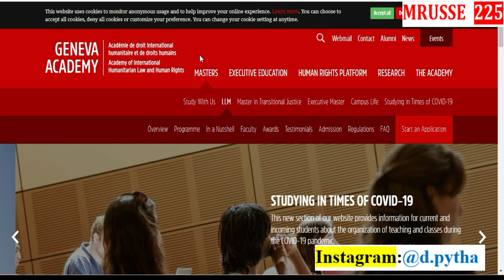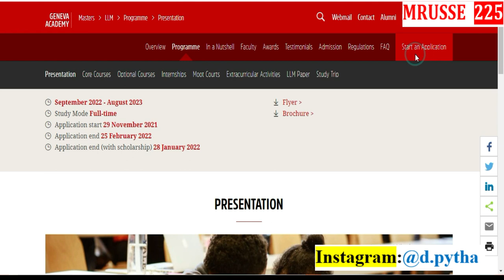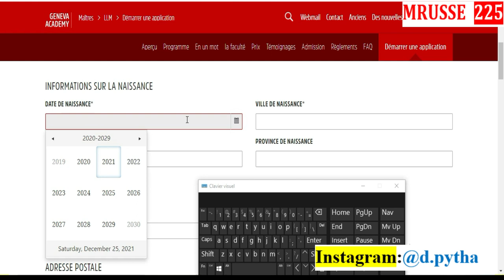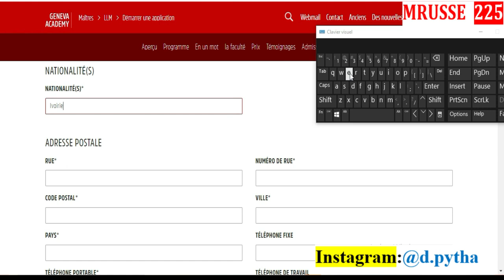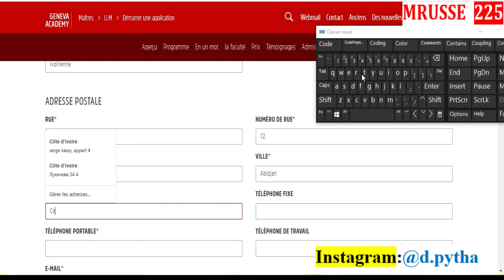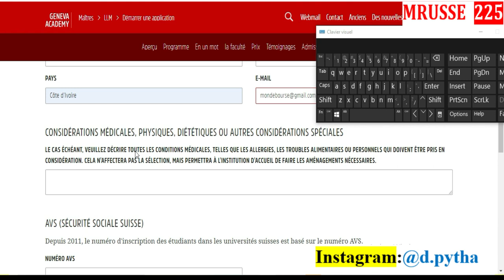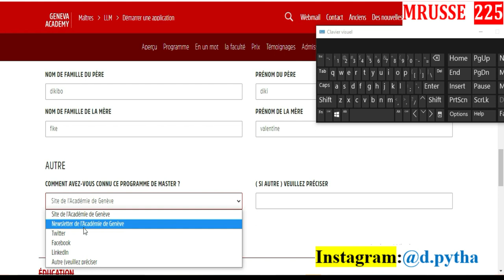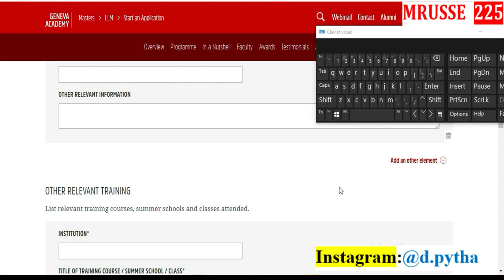Etudiez gratuitement en 2022-2023 Sans frais d'admission #2